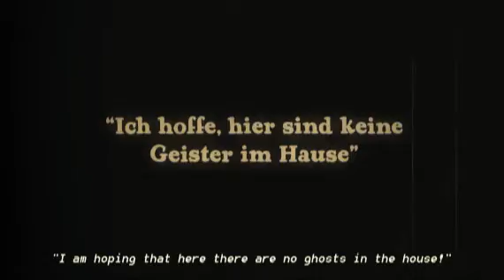Sam And Max - Night Of The Raving Dead - PlayJamUK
"Night of the Raving Dead" is the third episode of Sam & Max Season Two created by Telltale Games and published by GameTap. Compared to the episodes before and after it, it was considered to be disappointing by many reviewers.

The episode begins with Sam and Max trapped in a mortal contraption, the Soul Stealer, by Jurgen, a German emo styled vampire, while reminiscing about how they got themselves in this mess.

It all started when a zombie stormed in Sam and Max's office and stole one of their most prized items, the right hand of Jesse James, to replace his lost one. Soon the duo figured that the whole town was infested with lots of them, and their investigations tracked the source of this outbreak to Jurgen's castle in Stuttgart, Germany.

Upon arriving at "The Zombie Factory" (which turns out to be a rave), the freelance police meets the emo vampire, who tells them that there was nothing they could do to stop his intentions, as the zombies were being attracted to his "incomparable style". To thwart his plans, Sam and Max created a series of incidents to break apart his reputation, but after trying to take down Jurgen by themselves, they ended up being defeated and trapped in his "Soul Stealer" device, which transformed them into zombies too, separated from their souls.

With the help of a Frankenstein-like monster created by Jurgen, Sam and Max managed not only to find a way to return to the world of living, but to make their Euro-nemesis pay the price for good. Just before the end of the episode, Flint Paper, who was following Bosco, revealed to the duo that somehow he disappeared from the Earth.